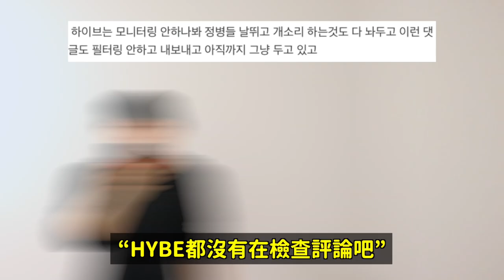被北韓抄襲的GFRIEND歌曲/因黑粉酸言流著淚結束直播的女愛豆/2023年合約到期的9組韓｜DenQ